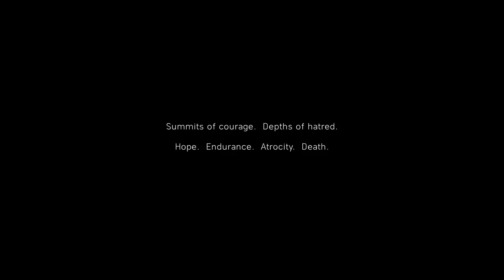Battlefield 5's Stunning Prologue - My Country Calling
An absolutely beautiful introduction to Battlefield V, and a very respectable tribute to those who served during WW2.